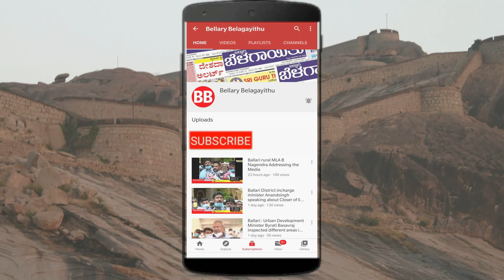Pourakarmikas: People behind Clean Ballari | Join us for Swachh Ballari | Comm'r Preeti | Short Film